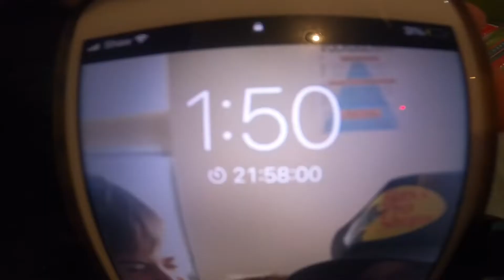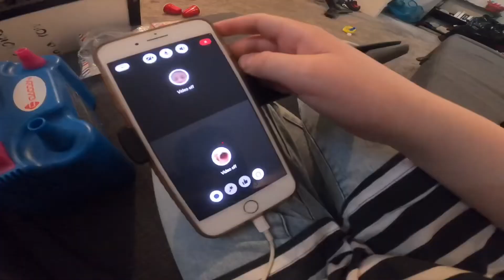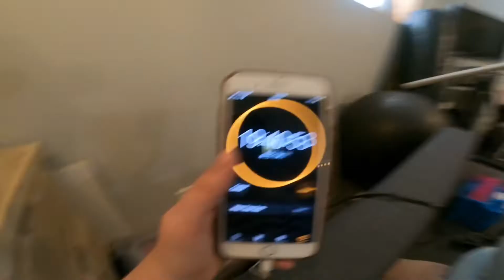24 Trick Shots in 24 Hours!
I Try To Complete 24 IMPOSSIBLE Trick Shots in 24 HOURS! Will i do it?